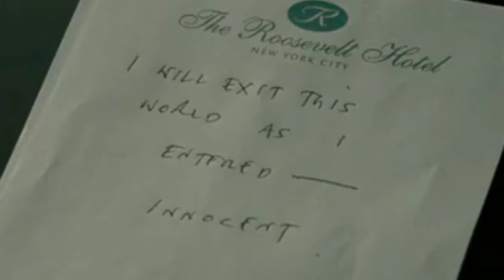MAN ON A LEDGE Full Movie Explained in Hindi/movie review in hindi/Sam Worthington/Elizabeth Banks.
Hello Dosto...!

   MAN ON A LEDGE  ye ek  Action, Thriller or Suspense movie hai. Is movie mai aapko Sam Worthington ki behetarin acting dekhne ko milegi ..

Is movie me actor Jamie Bell or actress Elizabeth Banks dekhne ko mil jayegi .!

 Dosto ager aap , thriller or  suspense dekhna pasand karte hai to ye movie aapko jaroor pasand aayegi... Or ye movie aapko kafi ENTERTAIN karegi
 ye movie dekhna mat bhoolna... !

Man on a Ledge is a 2012 American action thriller film directed by Asger Leth, starring Sam Worthington, Jamie Bell, Elizabeth Banks, Edward Burns, Anthony Mackie, Genesis Rodriguez, and Ed Harris. Filming took place in New York City[4] on top of The Roosevelt Hotel. It was met with mostly negative reception by critics, and grossed $8 million (USA) in its opening weekend. The film's soundtrack, written by Henry Jackman, was released alongside the film, also to negative reception from critics.

In New York City, Nick Cassidy (Sam Worthington) checks into the Roosevelt Hotel under the false name of Walker, goes to his hotel room on the 21st floor, and climbs on the ledge, ready to commit suicide. The crowd below calls the police, with Dante Marcus (Titus Welliver) controlling the crowd, while Jack Dougherty (Edward Burns) tries to talk with Nick. However, Nick will only speak to negotiator Lydia Mercer (Elizabeth Banks), who is on a leave of absence, after failing to save a suicidal policeman on the Brooklyn Bridge. Lydia arrives at the hotel room and manages to acquire Nick's fingerprints from a cigarette they share, after his initial resistance to revealing his true identity, going as far as to wipe any surface he touched in the main room to remove fingerprints. Dougherty has them analyzed and discovers that Nick is an ex-policeman, arrested for stealing the $40 million Monarch diamond from businessman David Englander (Ed Harris). Nick was given a 25-year sentence but escaped from the Sing Sing Correctional Facility one month before the main events of the film, after being allowed to attend his father's funeral. Nick, however, maintains his innocence and accuses Englander of framing him for the theft of the diamond, as Englander lost his fortune and was too proud to sell the diamond.

Cast
Sam Worthington as Nick Cassidy / Joe Walker[5]
Jamie Bell as Joey Cassidy[6]
Elizabeth Banks as Lydia Mercer[5]
Ed Harris as David Englander[7][8]
Anthony Mackie as Mike Ackerman
Genesis Rodriguez as Angela "Angie" Maria Lopez
Kyra Sedgwick as Suzie Morales[9]
Edward Burns as Jack Dougherty
Titus Welliver as Dante Marcus
Felix Solis as Nestor
William Sadler as the hotel concierge, later revealed to be Franklin "Frank" Cassidy

Directed by Asger Leth
Produced by Lorenzo di Bonaventura
Mark Vahradian
David Ready
Jake Myers
Written by Pablo Fenjves

Ye video apko kaisa please comment box mai jaroor batana. 👍

Links }